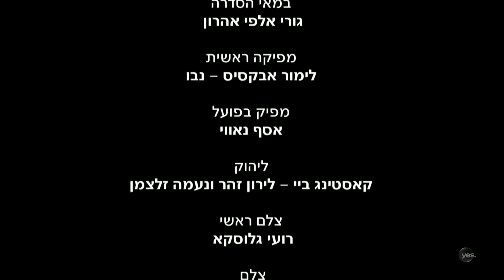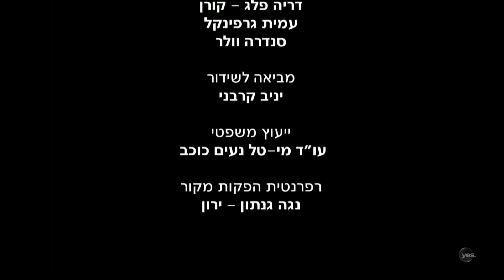האחיות המוצלחות שלי: פרק מאחורי הקלעים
אז מי הן "האחיות המוצלחות שלי"?
הצצה אל מאחורי הקלעים של הסט הכי מצחיק בארץ
עם השחקניות נלי תגר, דנה אברהם סמו וטס השילוני, יחד עם הבמאי גורי אלפי והיוצרות של כל הקסם הזה - גלית חוגי ונועה ארנברג